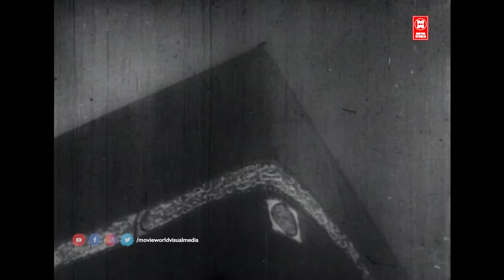പുതിയ തലമുറക്കേറെ സുപരിചിതമല്ലാത്ത അപൂർവ്വ സുന്ദര ഗാനങ്ങൾ | EVERGREEN MALAYALAM FILM SONGS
|| ANTI-PIRACY WARNING ||

*COPYRIGHT PROTECTED*